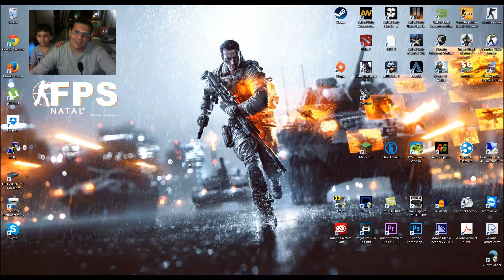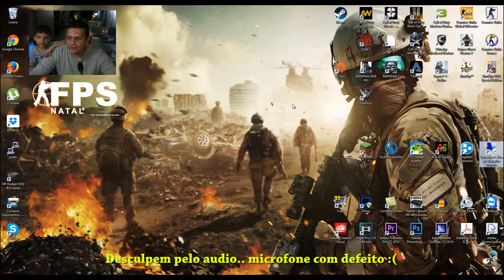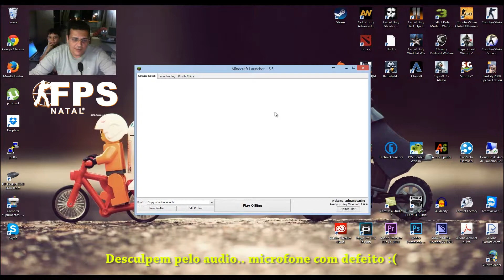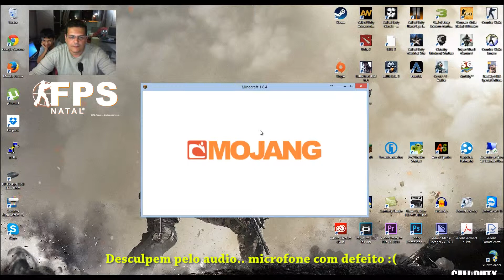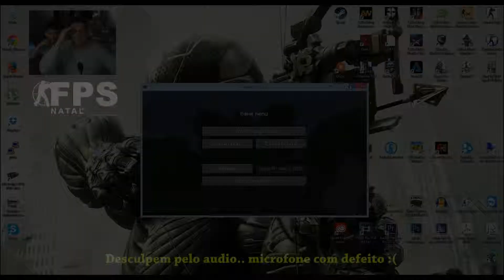Divulgação do Servidor de DIDI - Servidores Amazon.com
Fala Galera blz? mais um vídeo no canal e desta vez será uma breve divulgação do servidor de meu Filho DIDI.. agorá ele tem um servidor de Minecraft, criado gratuitamente no Amazon.com 24/7.

Me add na PSN: acmcacho

As músicas utilizadas são do acervo de músicas livres de direitos autorais, disponibilizadas pelo próprio Youtube aos seus parceiros.